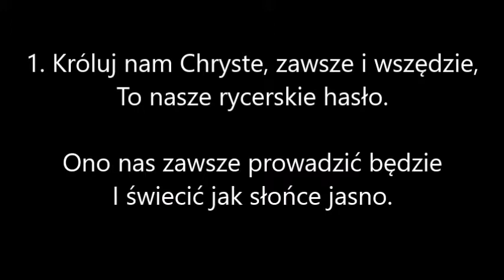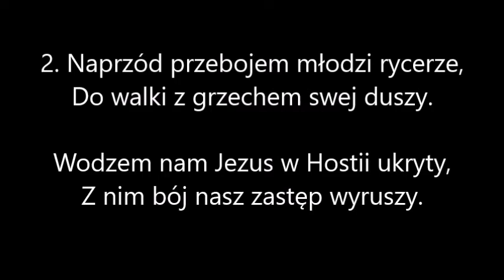Króluj nam, Chryste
Pieśń "Króluj nam, Chryste" wykonana przy użyciu programu Hauptwerk. Użyte sample - Giubiasco Wykonanie ma charakter amatorski.